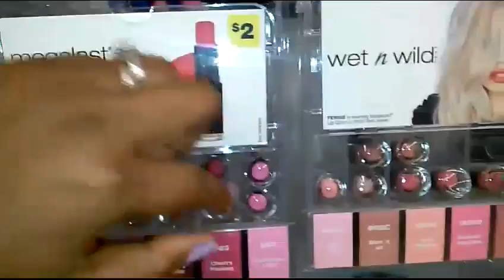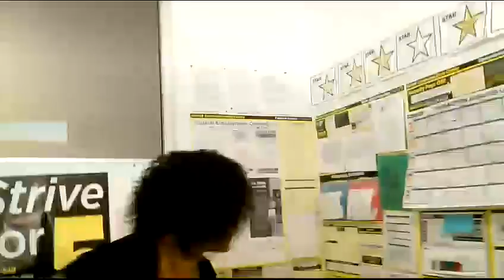Season 3 Vlog # 4 - Five Dollar IPhone Cases?!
If you would like to see more vlogs please thumbs up this video.